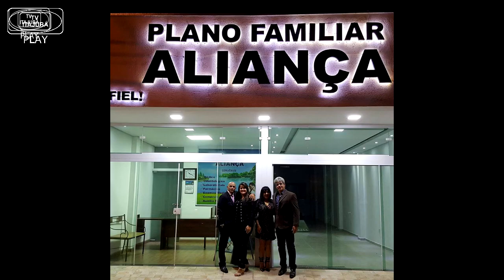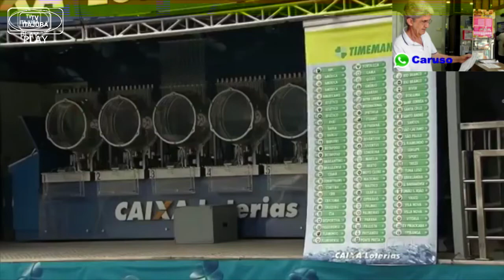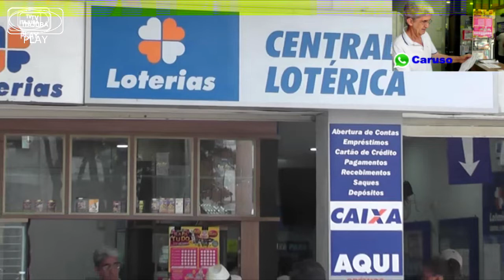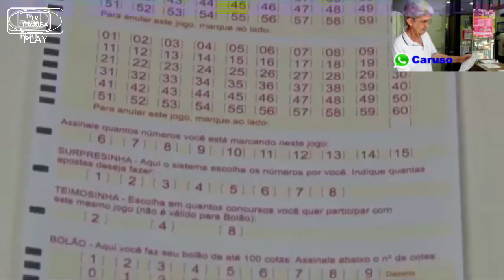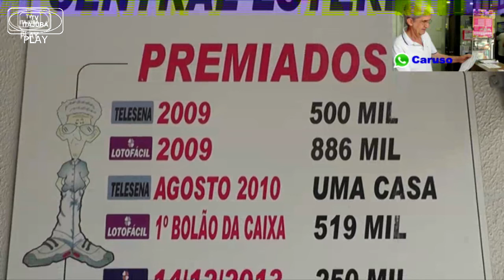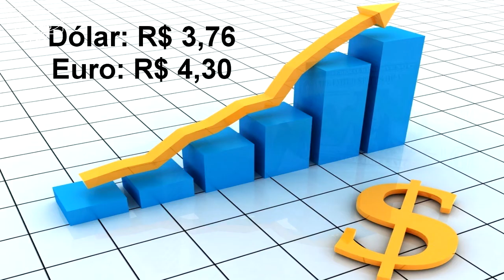JORNAL DE ITAJUBÁ - 29/01/19